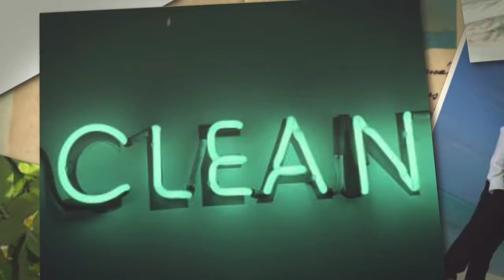New York Dry Cleaner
New York Organic Dry Cleaners | Casa Dry Cleaners. CASA Organic Dry Cleaners & Custom Tailoring is a full service dry cleaning establishment with locations in New York City. In addition to our stores we also service hotels, sport clubs, residential buildings and universities.